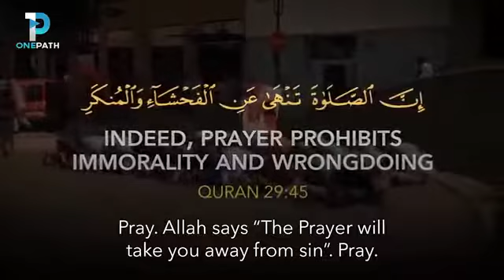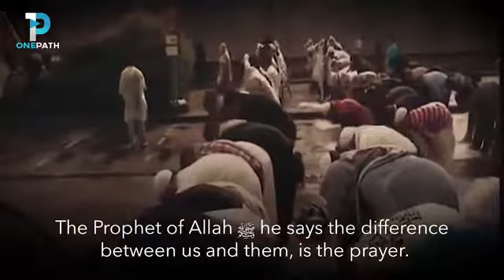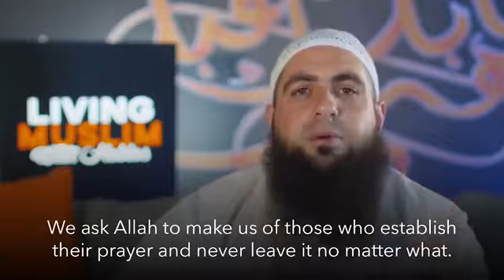Dont leave your salaah salaah salaah♡